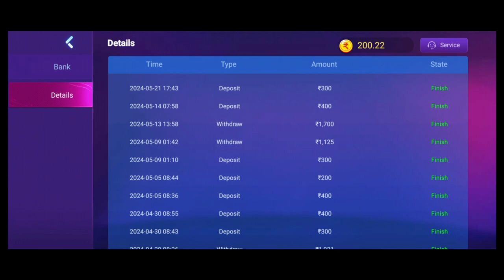get ₹31 bonus🤑New rummy Erning app today Ganesha Slot ,777 slot game trick slotonline #777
777slot game trick
fruit line slot trick
fruit line slot
golden India slot
slot trick

Yono game winning trick 100% Working
yono game unlimited trick
Yono rummy unlimited trick

👉Note: This Game Involves An Element Of Financial Risk And May Be Addictive. Please Play Responsibly &amp; At Your Own Risk.

yono games
yono games hack trick
yono games withdrawal
new rummy
yono games kyc problem.
yono games withdrawal
yono game login
yono games kyc
yono games dragon vs tiger trick
online money

daily earings
yono game login
yono games kyc
online money
yono game bank problem
yono game app payment proof
rummy
yono game registration problem
yono games register problem
yono games mod apk
yono games cash balance problem
yono game withdrawal problem solve
yono games bonus
yono games app 500 bonus today
crazy 777
crazy 777 game
crazy slots 777
crazy slots 777 game
new yono games app 500 bonus
new yono games app 500 bonus today
yono earning app
| yono
earning app | new earning app 2023

yono app deposit problem
new earning app yono games
yono game deposit withdrawal process
yono game deposit withdrawal process in hindi
yono game deposit karne ka tarika
yono game withdrawal karne ka tarika
yono games se paise kaise kamaye
yono games se paise kaise nikale
yono game unlimited win trick
yono game one device unlimited trick
best earning apps hindi
biggest earning platform in 2024
yono game 1.5rs me huge win trick
yono games app refer and earn
yono games otp problem
yono game window

New Teen Patti Earning App Today 2024
 New Teen Patti App,
New Teen Patti Real Earning App
2024 New Best Rummy App,

⚠️⚠️Warning ⚠️⚠️

I NOT SUGGESTING ADD CASH AND PLEY I SUGGESTED USE CODE AND MAKE TEAM AND ERAN USE MIND NOT USE MONEY BE SAFE ✅✅

Like the video, share the video and do comment what type of video you want.

Thank You For Your Support... Have A Good Day